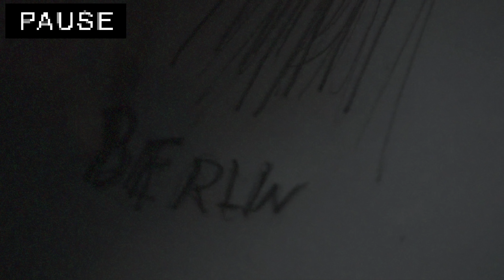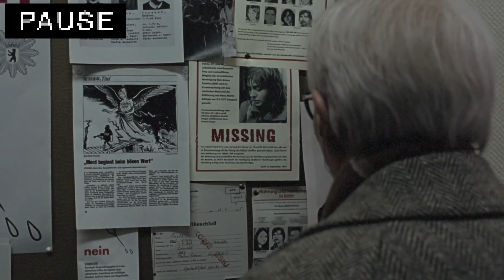Suspiria 2018 - Trailer Reaction & Review!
The Suspiria trailer just dropped this morning so I thought I'd let you guys know what I think!